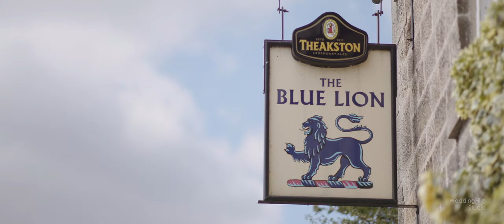Aysgarth Wedding Film | Arabella & James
This was the wedding of Arabella & James. They were married at St Andrew’s Church in Aysgarth before moving on to their reception at Glebe House in Yorkshire.